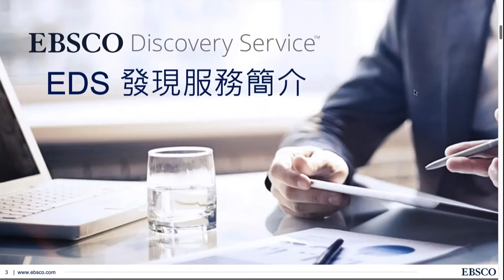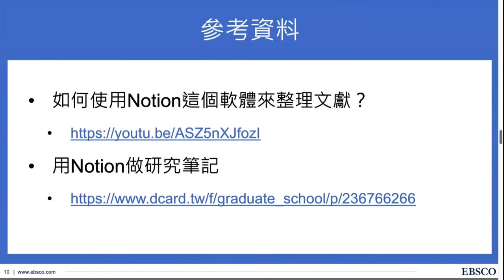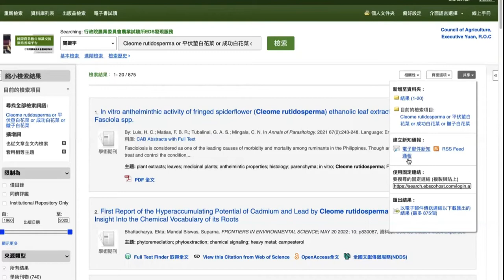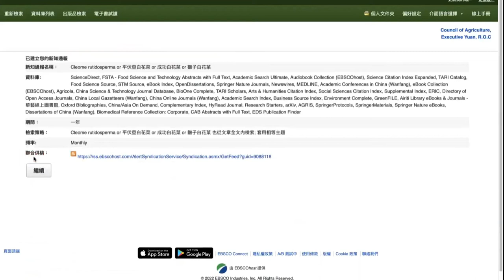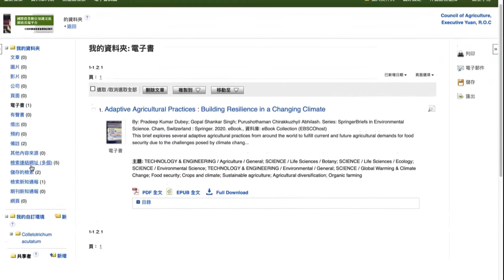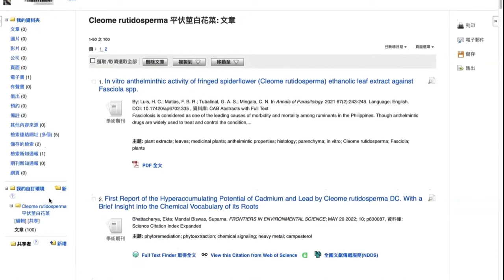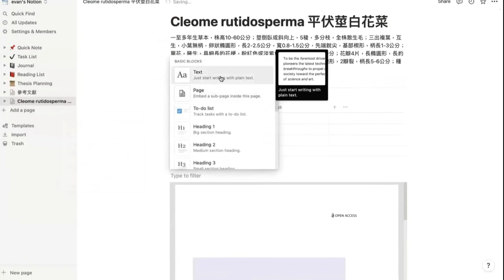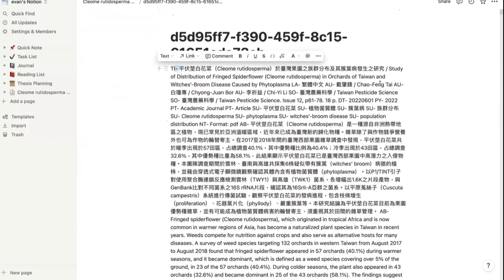EDS 探索服務：個人研究歷程管理 (資料夾的使用) 與Notion結合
Notion 的部分請從26 分鐘開始看
Notion誕生於2016年，廣義來說，Notion是時下最熱門的筆記軟體之一，但Notion的功能卻不僅僅是「數位筆記」，Notion整合了線上筆記本、文件管理、專案管理、知識資料庫等功能，為一款整合多功能的實用工具。